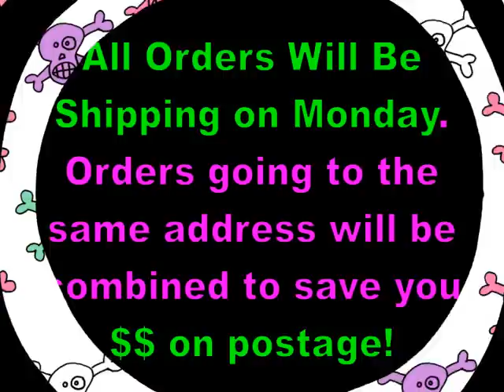Last Day of the SALE!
Today (Sunday) is the last day of the "Cleaning Off The Shelves" SALE! Don't miss these great deals on our handmade soaps! Plus, I'm combining shipment on all orders placed through the sale (and going to the same address) to save you money on postage! So even if you've already placed an order, it's not too late to buy more and have it combined with your first or second order! I'll be mailing all packages out in Monday's mail. And, I'll be refunding all shipping overages of $1 or more :-) Check out the Etsy soap shoppe